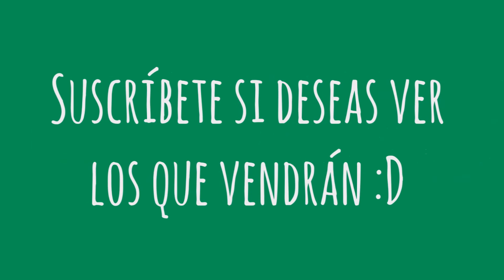NI SIQUIERA SABRÁ TU NOMBRE ||| EL LABERINTO DEL FAUNO